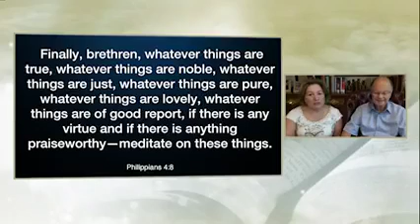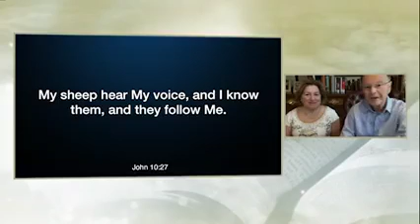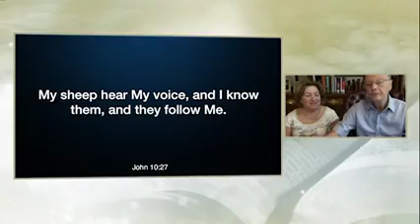Finally, brethren, whatever things are true, whatever things are noble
"Finally, brethren, whatever things are true, whatever things are noble..." (Philippians 4:8)